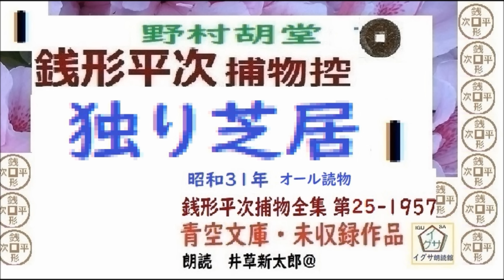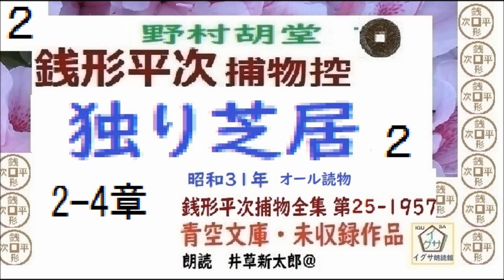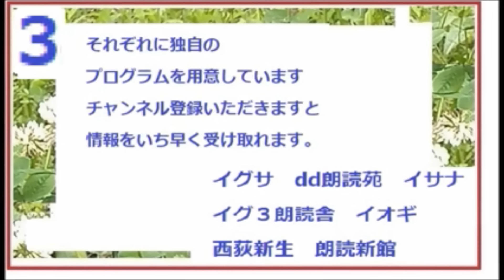全文一挙,「独り芝居,」, 完,銭形平次捕物控,より, 青空文庫,未収録, 朗読,by,D.J.イグサ,井草新太郎,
3~4日でまとめて、全文一挙,公開しています。

１・イサナ---
「寝ぼけ署長」
２・イグ３朗読舎
３・dd朗読苑
４・朗読イオギ
５・朗読新館
６・西荻新生
７・イグサ 朗読新館, 新生, 別邸